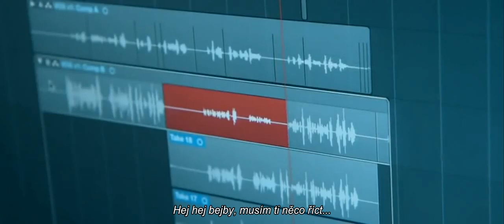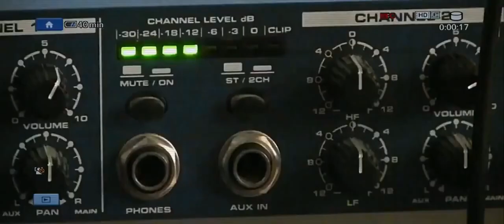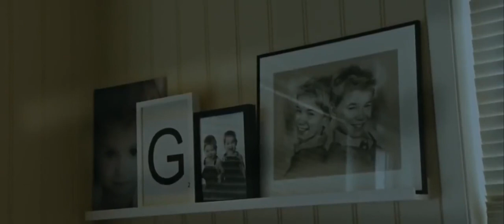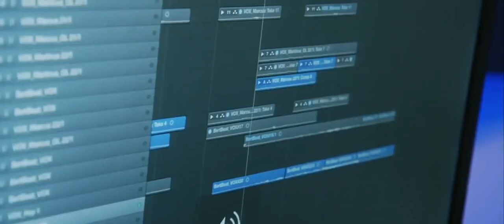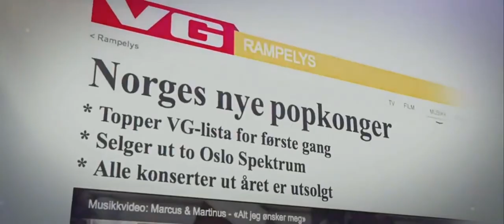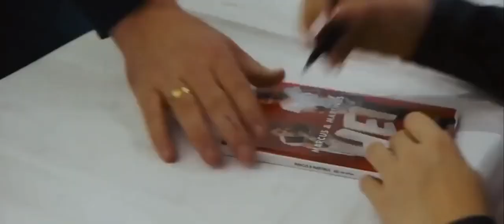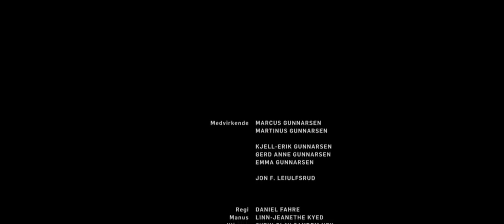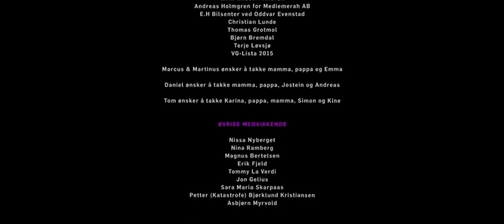Sammen om drømmen Marcus & Martinus 2017 cz titulky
The story of two brothers who, like twins, are ready to do everything for each other and sacrifice the same for music. A portrait of pop duo Marcus and Martinus and their rise to fame.